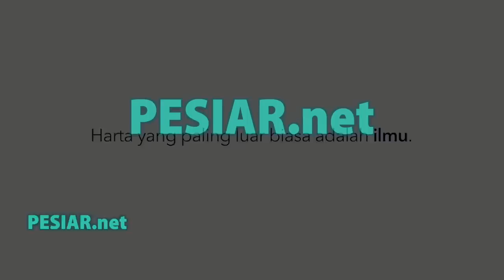Derai Air Mata, Ungkap Terimakasih Devid dan Ibunya untuk Presiden Jokowi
“Ya Allah terima kasih. Ya Allah telah kabulkan saya baca doa selama ini,” ujarnya sambil terisak.

Devid Telussa, anak Ibu Siti lahir dari keluarga yang tidak berkecukupan. Saat ini, pria berusia 19 tahun tersebut duduk di semester II di Fakultas Hukum, Universitas Sam Ratulangi.

Beasiswa dari Pak Jokowi, Jawaban Doa-Doa Ibu Siti

Kini, Ibu Siti dan Pak Hamid bisa bernapas lega karena Devid Telussa telah mendapatkan bantuan beasiswa dari Presiden Jokowi hingga Devid selesai kuliahnya.

Pantai Malalayang, 20 Januari 2023. Saat itu Presiden Joko Widodo tengah berkunjung ke salah satu tempat wisata di Kota Manado, Provinsi Sulawesi Utara untuk meresmikan penataannya. Dari tengah kerumunan massa, muncul seorang ibu yang berusaha melewati penjagaan Paspampres dan berteriak.

“Pak Jokowi, Pak Jokowi, saya torang mau bercerita, Pak Jokowi, torang mau bercerita. Kita mau kasih tahu keluhan hati, Bapak Jokowi. Pak Jokowi tolong lihat ke saya, saya mau bercerita,” ujar Ibu Siti menceritakan kembali kisah pertemuannya dengan sang Kepala Negara.

Mendengar teriakan itu, Presiden Jokowi melihat ke arah Ibu Siti dan langsung melambaikan tangannya. “Mari Bu, sini Bu, Ibu punya keluhan apa? Ke sini Bu.”

Jalan di hadapannya kemudian terbuka, seakan menjadi jawaban dari doa-doa Ibu Siti malam-malam sebelumnya agar berjumpa Kepala Negara. Begitu berjumpa, dipegangnya erat-erat tangan Presiden Jokowi, ditumpahkanlah keluhan hatinya.

Kepada Presiden Jokowi, ia kemudian bercerita mengenai dirinya yang tidak bisa membayar uang kuliah tunggal (UKT) anaknya, Devid Telussa. “Saat itu juga Pak Jokowi terima saya dengan baik, minta KTP saya. ‘Ibu ada KTP?’ ‘Ibu ada nomor HP?’ Ada Pak Jokowi,” lanjutnya bercerita.

Selepas pertemuan tersebut, Ibu Siti ditelepon oleh staf kepresidenan dan meminta data-data anaknya untuk dibantu beasiswa dari Presiden Jokowi. Ibu Siti yang saat itu sedang berjualan di sekitar RSUP Prof. Kandou, Kota Manado, langsung menangis dan terduduk. Ucapan syukur tak henti-hentinya keluar dari mulut Ibu Siti Mafira saat mendengar kabar tersebut.

Penghasilan Ibu Siti dari berdagang puding dan suaminya, Pak Hamid, sebagai sopir serabutan tidak cukup untuk membayar UKT Devid. Bahkan, saat mendaftar untuk mengikuti Seleksi Bersama Masuk Perguruan Tinggi Negeri (SBMPTN), Devid harus meminjam uang pendaftaran sebesar Rp150 ribu kepada orang tua temannya.

“Waktu mau masuk itu banyak sekali kendala, soal administrasi waktu ikut SBMPTN uang juga hanya pinjam untuk pendaftaran. Bahkan sampai sekarang Devid hanya mencicil karena belum bisa mengembalikan,” tutur Devid saat ditemui di rumahnya di daerah Malalayang Satu.

Sebagai anak pertama laki-laki, awalnya ayah Devid, Pak Hamid Monoarfa, ingin agar anaknya segera bekerja selepas lulus dari jurusan jaringan dan komputer di SMK. Sebagai orang yang secara ekonomi berkekurangan, Pak Hamid menyadari betapa besarnya biaya untuk menguliahkan anaknya. Namun, melihat tekad anaknya yang sangat kuat untuk melanjutkan studi membuat keduanya berupaya sekuat tenaga agar Devid bisa berkuliah.

“Tapi orang tua juga berpikir, bagaimanapun coba usaha. Pertama kali itu berusaha untuk masuk dulu. Jadi kami berusaha untuk membayar yang pertama itu. Itu Rp3 juta, itu tidak sepenuhnya dari kami. Sebagian kami pinjam dari teman-teman. Sampai sekarang belum lunas, tapi mereka bilang mereka ikhlas,” Pak Hamid bercerita.

Di mata kedua orang tuanya, Devid adalah anak yang rajin dan penurut. Jika Devid sedang belajar, ia sering lupa waktu. Tak jarang makanan yang disimpan untuk Devid juga menjadi basi karena Devid pulang larut malam untuk belajar. Tak heran jika Devid bisa meraih nilai memuaskan di semester pertamanya kuliah dengan indeks prestasi 3,6. Di sela-sela kuliahnya, Devid juga terkadang bekerja paruh waktu mencuci piring di sebuah restoran.

“Mereka mengerti dengan keadaan saya, tidak pernah menuntut. Kalau Devid mau pergi kuliah, atau waktu dia di SMK, dia jalan kaki, enggak ada uang jadi jalan kaki sampai sekolah,” kata Ibu Siti.

Meski serba berkekurangan, Ibu Siti berkeyakinan jika ilmu adalah harta yang paling indah dan paling luar biasa untuk diwariskan kepada anak-anaknya. Oleh karena itu, Ibu Siti selalu berusaha sekuat tenaga agar bisa menyekolahkan anak-anaknya demi masa depan.

“Harta yang paling indah, harta yang paling luar biasa adalah ilmu. Karena itu, saya akan berusaha apapun untuk anak dan masa depannya,” ujar Ibu Siti.

Kini, Ibu Siti dan Pak Hamid bisa bernapas lega karena Devid Telussa telah mendapatkan bantuan beasiswa dari Presiden Jokowi hingga Devid selesai kuliahnya. Devid pun sangat bersyukur dengan beasiswa tersebut dan bertekad untuk tidak menyia-nyiakan kesempatan yang diberikan dan berkuliah dengan sebaik-baiknya.

“Devid juga banyak-banyak terima kasih kepada Bapak Jokowi karena telah membantu Devid karena ini salah satu bantuan yang sangat berharga untuk Devid,” ungkap Devid.